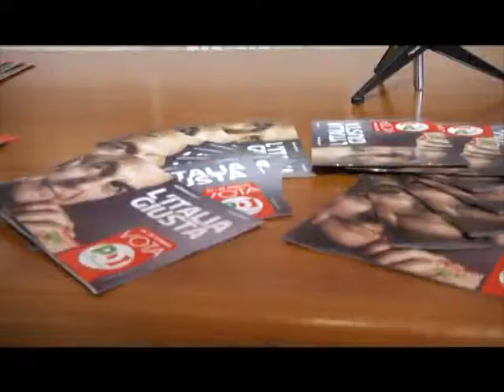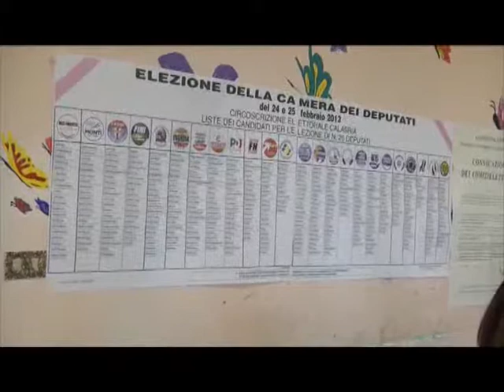Elezioni 2013, vincono Grillo e Berlusconi